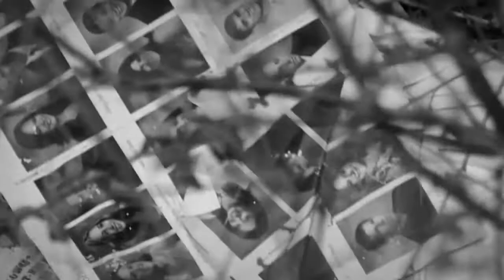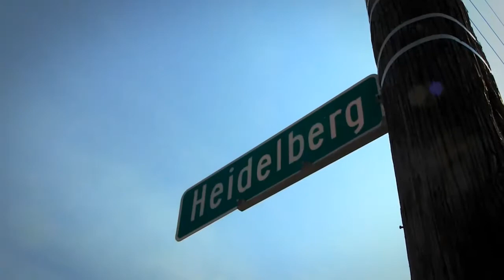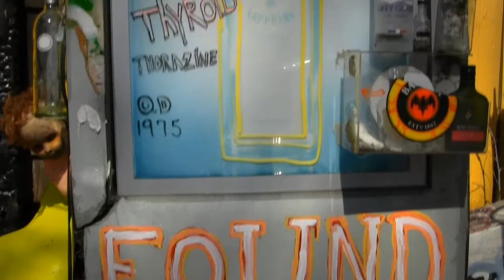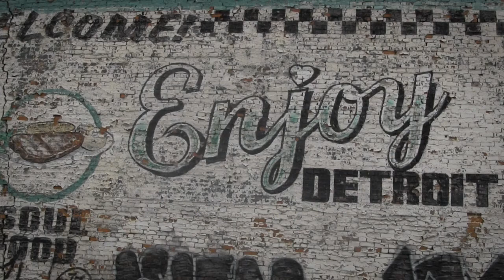Voices of the Forgotten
A short film on a city most consider lost and the beauty I found there. Special thanks to the Heidelberg Project and Wayne State University for their contributions.